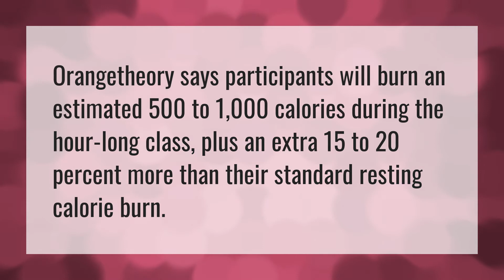Does Orangetheory lose weight?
Orangetheory Fitness • Does Orangetheory lose weight?